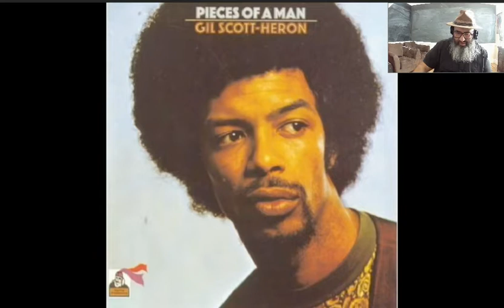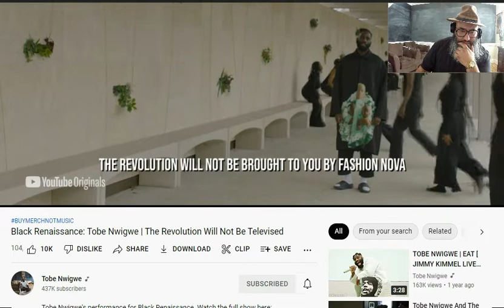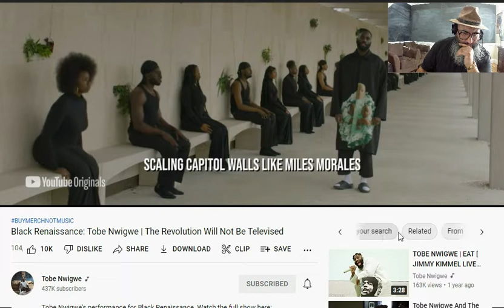Black Renaissance: Tobe Nwigwe / The Revolution Will Not Be Televised | Breakdown & Reaction